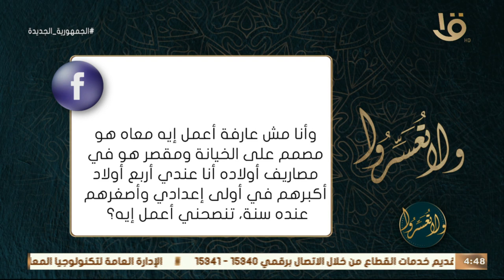ولا تعسروا | حديث " يا عبادي إني حرمت الظلم على نفسي" (2) مع د. عمرو الورداني 12-7-2023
ولا تعسروا | حديث " يا عبادي إني حرمت الظلم على نفسي" (2) مع د. عمرو الورداني وحلقة 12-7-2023